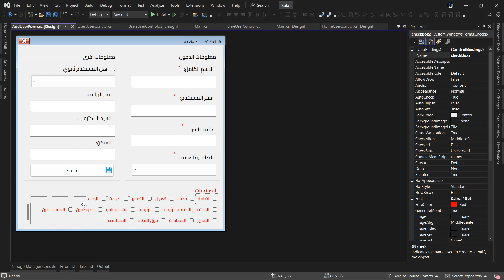19. برنامج ادارة الموظفين | اكمال تصميم صفحة اضافة مستخدم